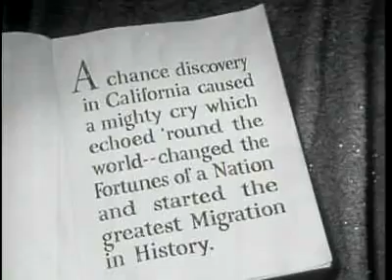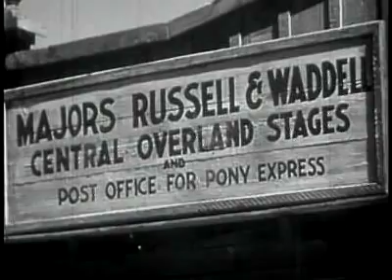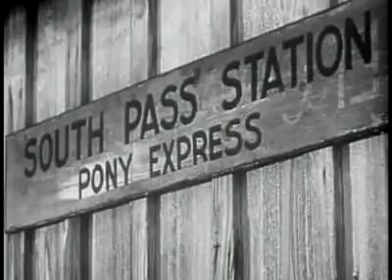Cavalcade of the West 1936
Two brothers are separated when young. One becomes the pony express rider Clint Knox and the other the outlaw Ace Carter. Their next meeting finds Ace way-laying Clint as he delivers the mail.